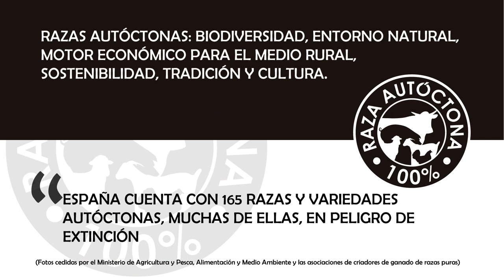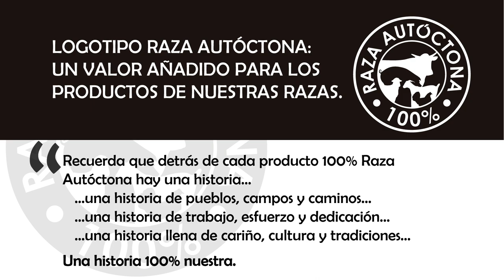Razas Autoctonas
El Ministerio de Agricultura y Pesca, Alimentación y Medio Ambiente ha organizado una exposición fotográfica en la sede del Paseo de Infanta Isabel 1, de Madrid bajo el nombre de “La Ganadería Autóctona Española, 100% nuestra”

La exposición trata de poner en valor la importancia que tiene la conservación de las razas autóctonas en nuestro territorio como muestra de nuestro patrimonio y cultura.